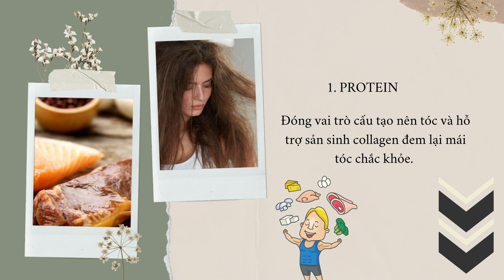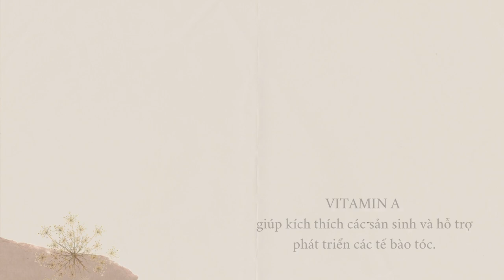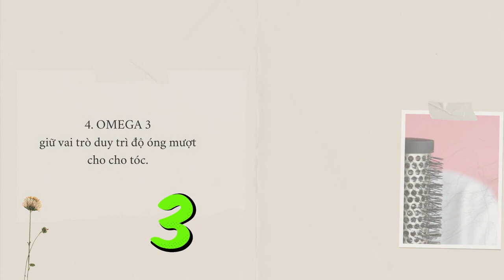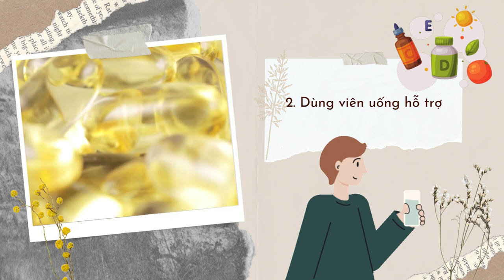Bản Tin Xu Hướng Cộng | Tập 94 Full: Rụng tóc do thiếu chất và cách bổ sung hiệu quả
0:00 Bản Tin Xu Hướng Cộng | Tập 94
0:31 Rụng tóc do thiếu chất
2:50 Cách bổ sung dưỡng chất